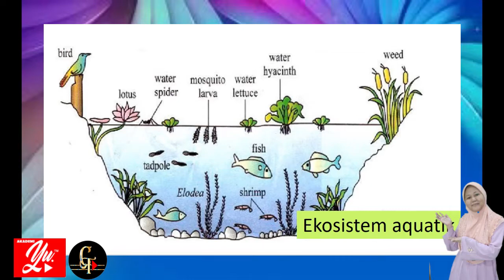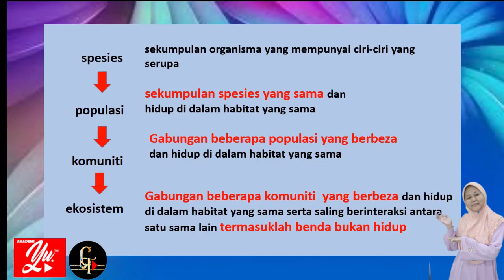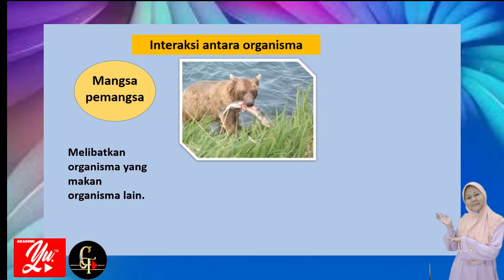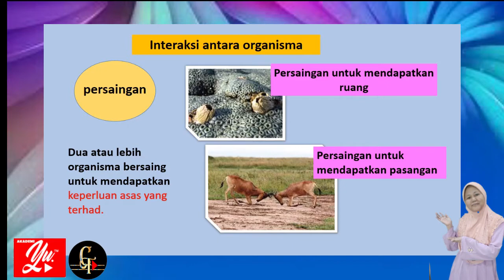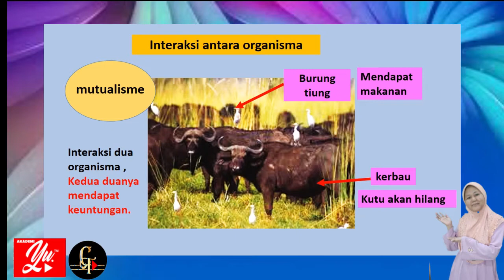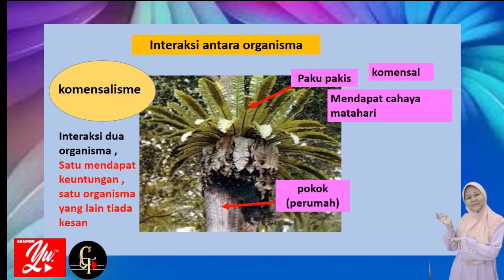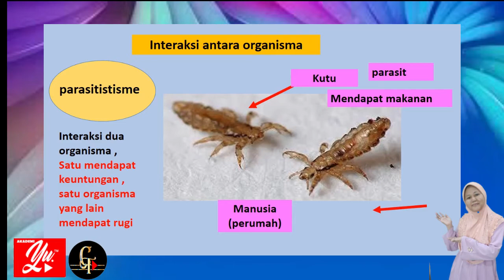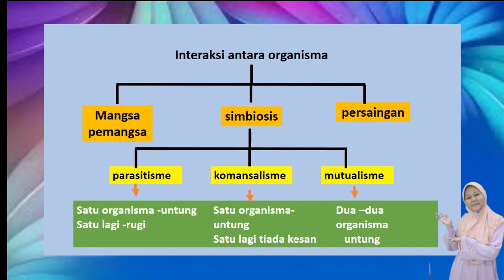INTERAKSI ANTARA ORGANISMA DAN PERSEKITARAN.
Video ini merujuk kepada bab ekosistem sains tingkatan dua KSSM.

Video ini menjelaskan  maksud spesies,populasi, komuniti dan ekosistem. Terdapat juga penjelasan tentang interaksi antara organisma, persamaan dan perbezaan  interaksi mutualisme, komansalisme dan parasitisme.

moga bermanfaat

sains tingkatan 1 bab 2 sel sebagai unit asas hidupan
sains tingkatan 1 bab 2 organisasi sel dalam badan manusia
sains tingkatan 1 bab 2 sel haiwan dan tumbuhan